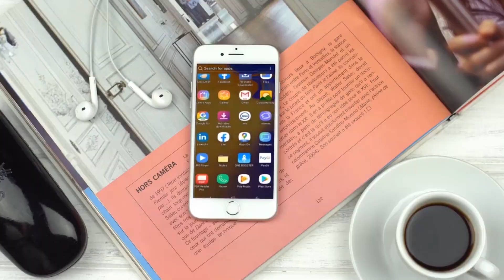Ra’iisul Wasaaraha XFS Maxamed Xuseen Rooble ayaa magaalada Cadaado uga qeyb galay kulan Sagotin ah